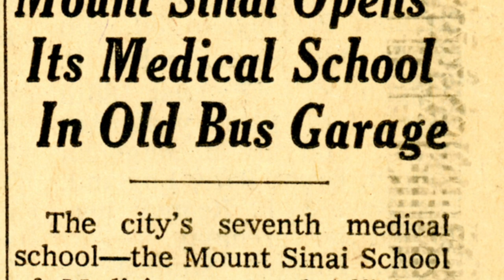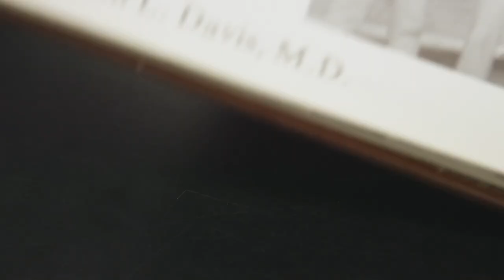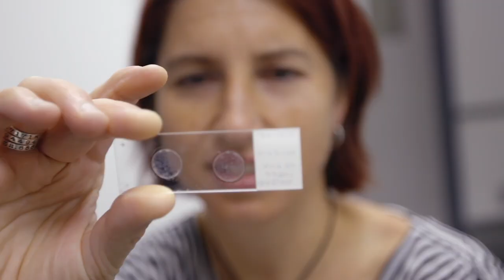50th Anniversary: Dr. Ken Davis's Story